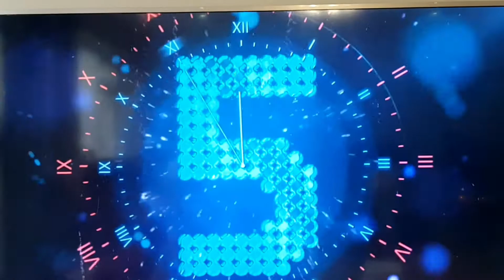Celebrating New years around the World | Princess Eashika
Presenting glimpse of new year celebrations in London and around the world. Eashika was praying god to remove corona virus so that every one  can have a normal life like we had in the past.